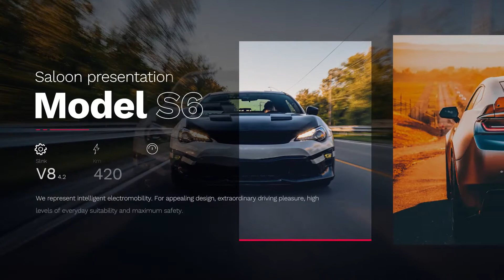Sport Car Promo - After Effects Template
Clean and modern promo template, perfectly made for automotive presentation, car rentals and dealers promotion, auto photographers media channels and many more. Every slide is unique and flexible to be replaced by your content. No plugins are required and it renders fast.
Project Details:
- 19 animated slides
- Modular structure
- 1920×1080 (Full HD) resolution
NEED HELP AT WORK WITH THE PROJECT? – SUPPORT